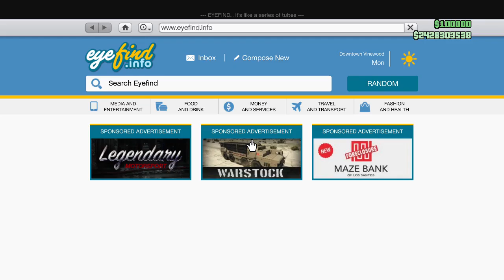GTA 5 ONLINE - INSUFFICIENT FUNDS FIX ! - "You Have Insufficient Funds" Update 1.42